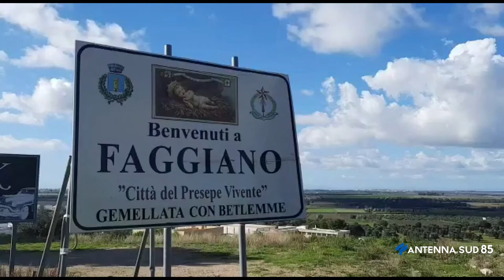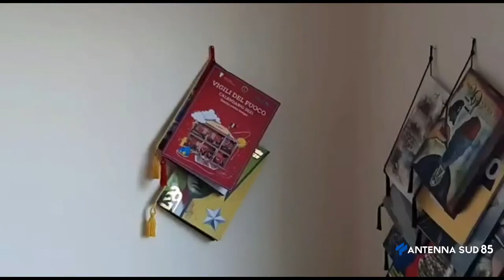07 Aprile 2021 Faggiano TA Il sindaco incrementa i buoni spesa